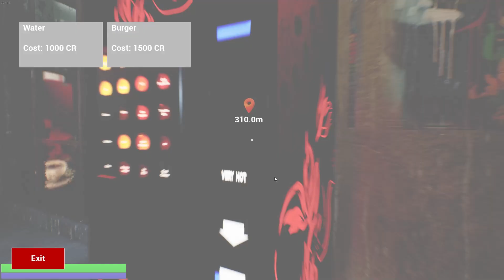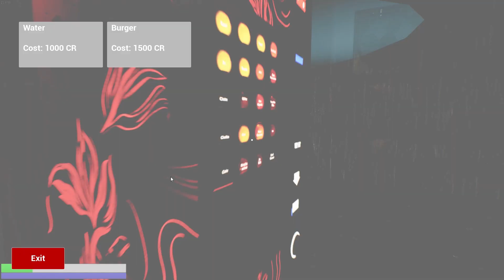AlterSpace Early Access Gameplay